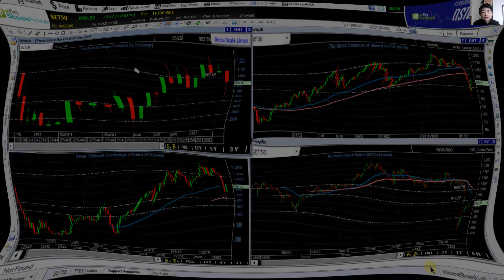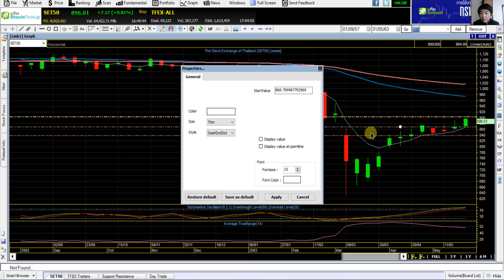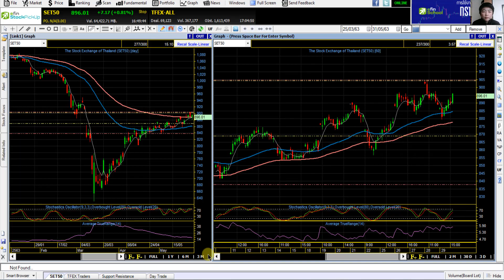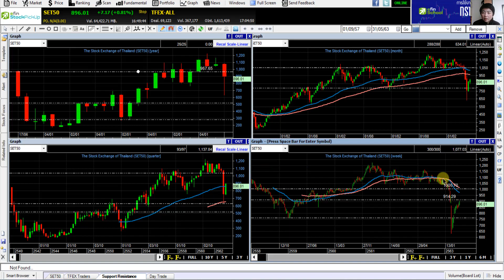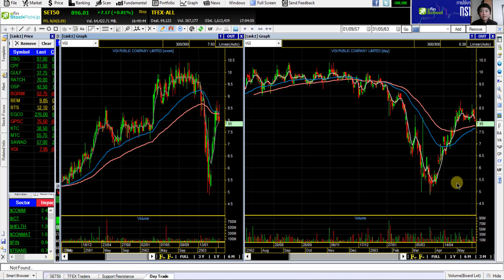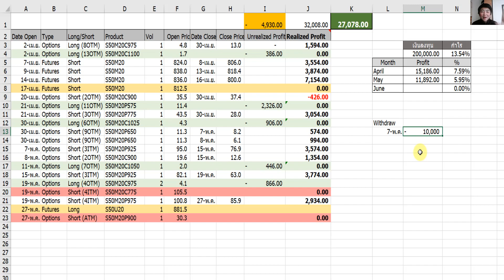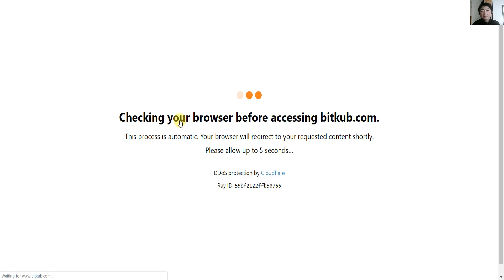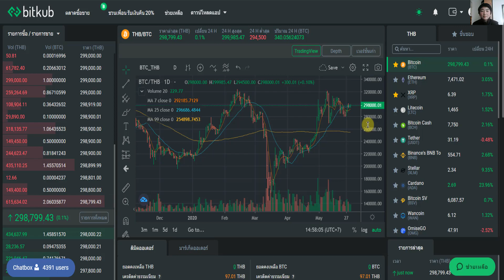Monthly Summary - SET50 สรุปผลการเทรดเดือน5 พร้อมวิเคราะห์หุ้นน่าสนใจ